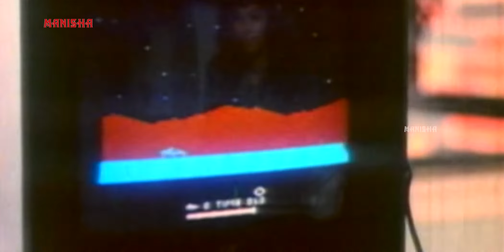అత్తారింటికి దారేదిలో సునంద పాత సినిమాలో ఎలా ఉంటుందో చూసారా.! | Mahesh Babu | Nadhiya | Manisha Arts